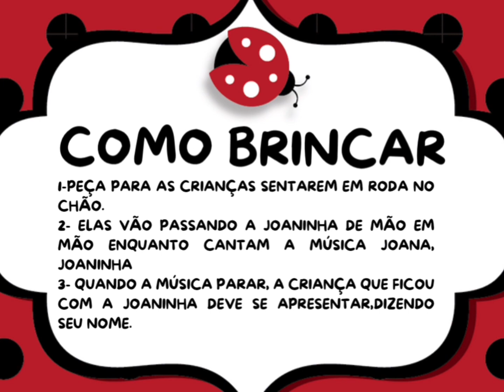Dinâmica de Apresentação da Joaninha para Volta às Aulas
Dinâmica de Apresentação para o início das aulas